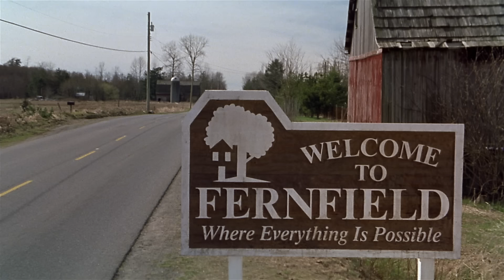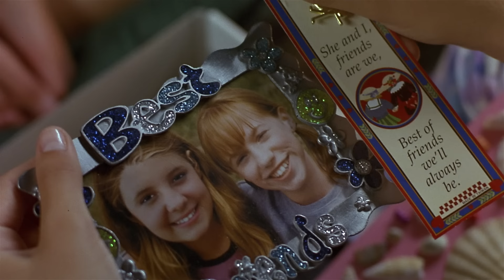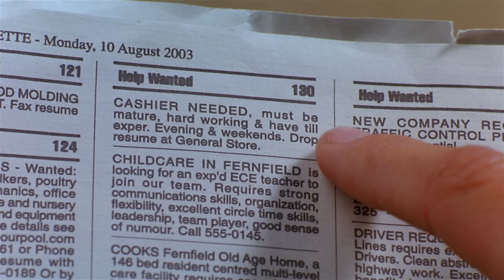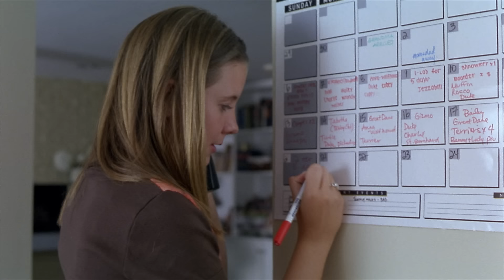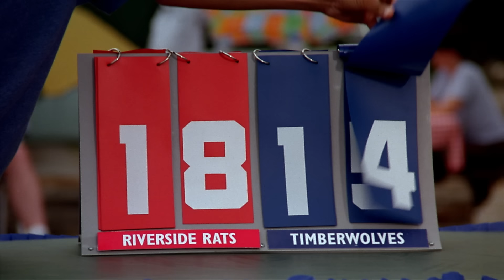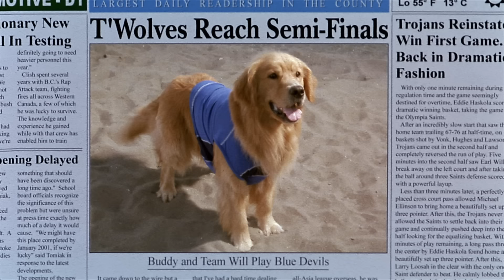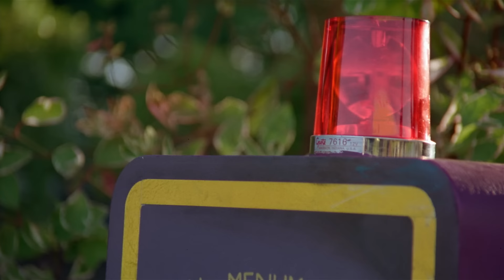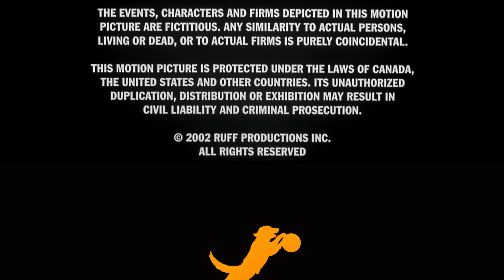L'as du Volley-ball - Version Française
Buddy entre directement dans les plages
et s’essaie à un tout nouveau sport: le
beach-volley ! La vie sur la plage n’est
pas aussi relaxante qu’on pourrait le
penser. Une vague de crimes mystérieux
tourmentent la ville et les empreintes de
pattes retrouvées sur les scènes de crime
semblent accuser Buddy ! Buddy doit
désormais chasser et retrouver les vrais
coupables et laver son honneur ! ball !

Buddy is taking his show to the beaches
and getting into a whole new sport:
beach volleyball! Life on the beach isn’t
as relaxing as it sounds. A rash of
mysterious crimes has been plaguing the
town and paw prints at the scene seem
to point all fingers at Buddy! Now
Buddy’s got to track down the real culprit
and clear his name.